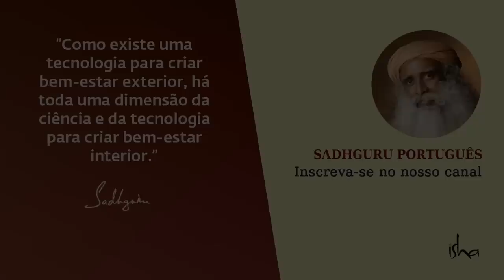Como Posso Encontrar Paz de Espírito? | Sadhguru Português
Buscando a paz interior? Sadhguru explica que, quando você for capaz de assumir o comando e determinar a natureza de sua experiência, você naturalmente criará agradabilidade para si e para os outros.